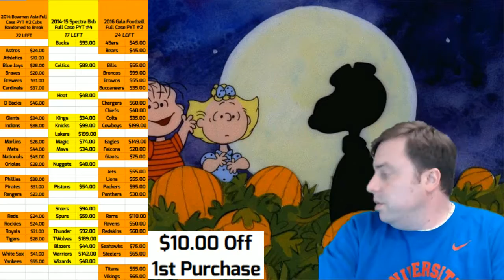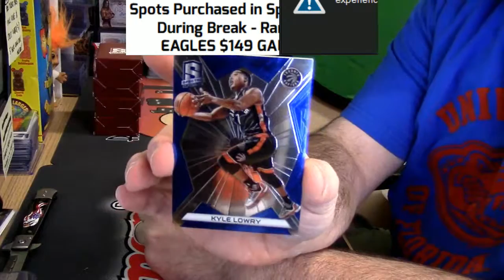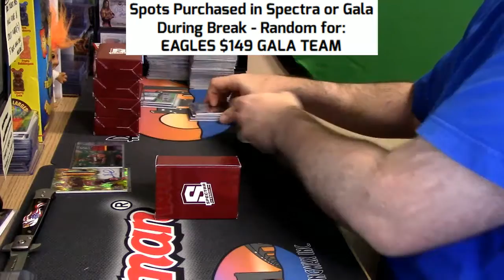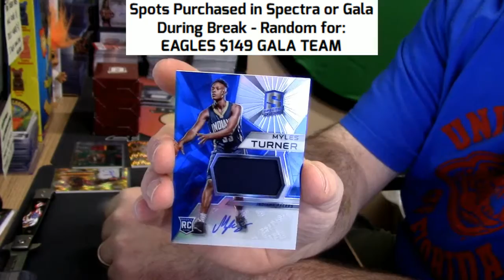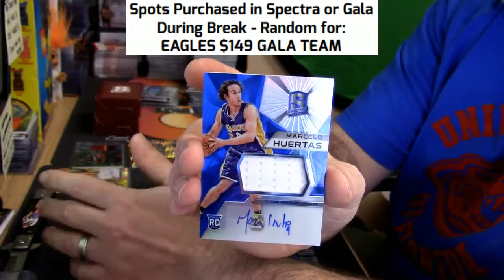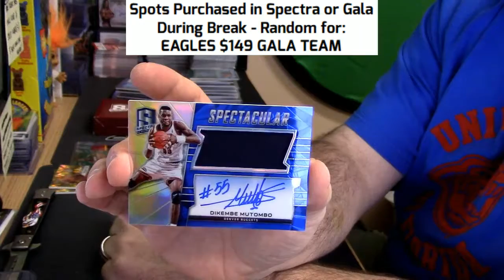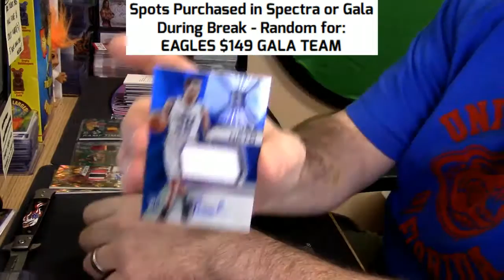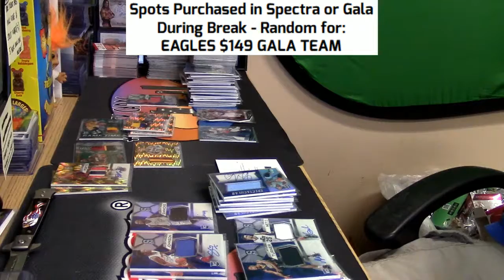10 29 16 2015 16 Spectra Basketball personal